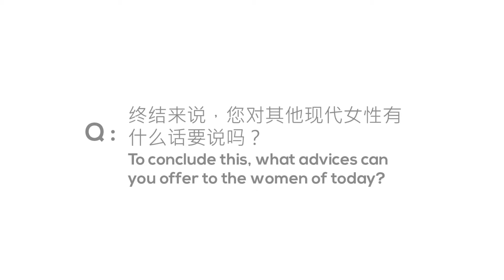Ogawa Woman's Day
A toast to all ladies out there! 🥂 Let's find out what the Executive Director of OGAWA, Ms. Lim Mee Ling has to share on this meaningful day. Happy International Women's Day!